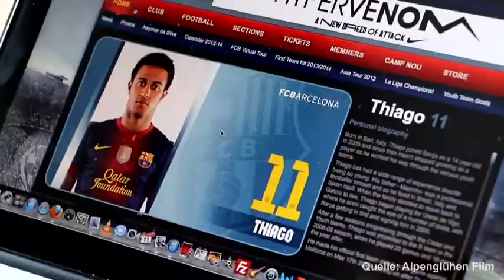Nachrichten: Pep Guardiola setzt Management vom FC Bayern unter Druck - dpa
Pep Guardiola geht in die Offensive: Der Starcoach fordert die Bayern-Bosse auf, seinen Wunschspieler Thiago Alcántara für 18 Millionen Euro vom FC Barcelona nach München zu holen.